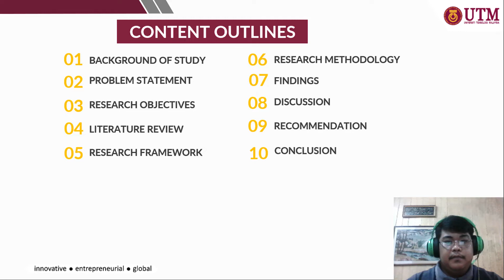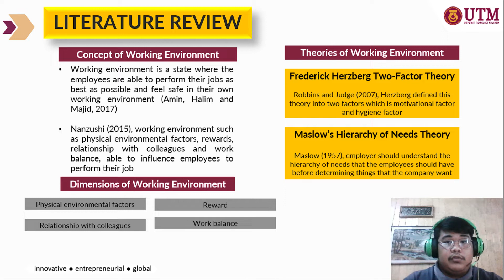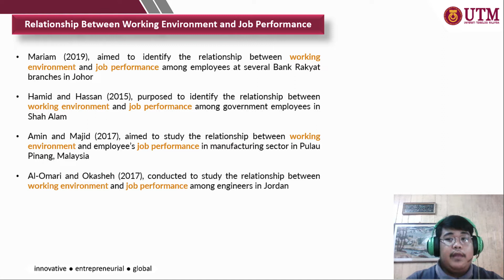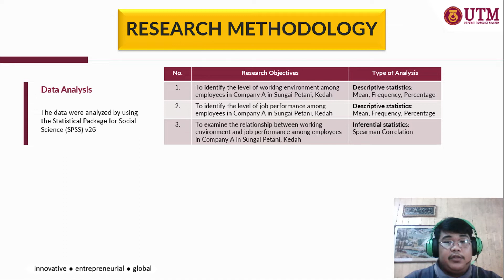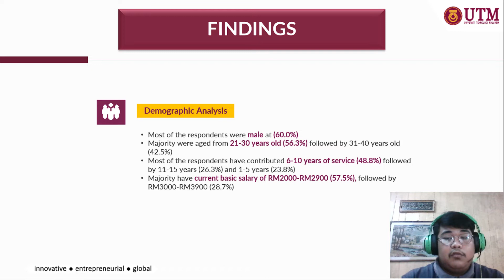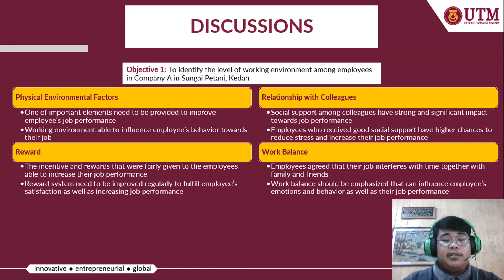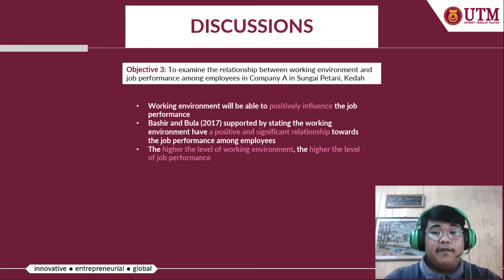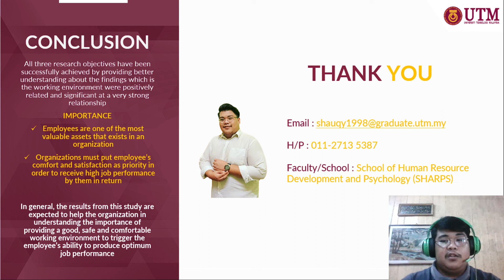FINAL YEAR PROJECT THESIS | VIVA VIDEO PRESENTATION | UNIVERSITI TEKNOLOGI MALAYSIA (UTM)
Assalamualaikum and hello!

This is my Final Year Project (FYP) entitled The Relationship between Working Environment and Job Performance among Employees in Company A in Sungai Petani, Kedah